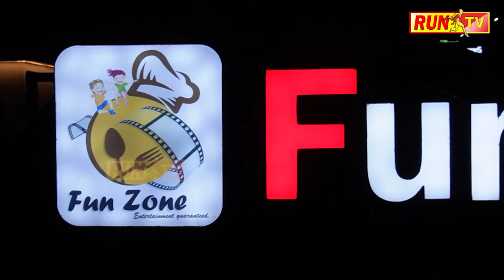ಮಹಾಲಿಂಗಪೂರ ತೋಟದ ಮನೆಯಲ್ಲಿ ಕಳ್ಳತನ!